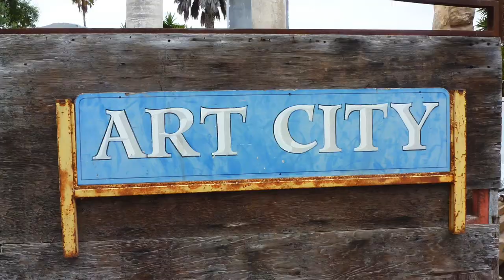The Creative Community with Grace Rachow of the Santa Barbara Writers Conference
In this episode of The Creative Community host David Starkey sits down with Grace Rachow of the Santa Barbara Writers Conference.